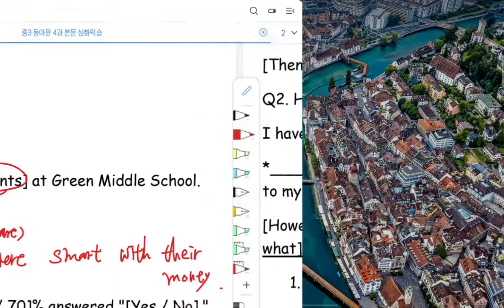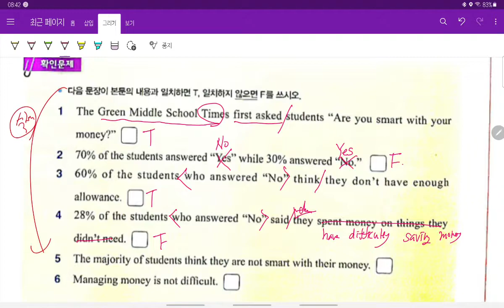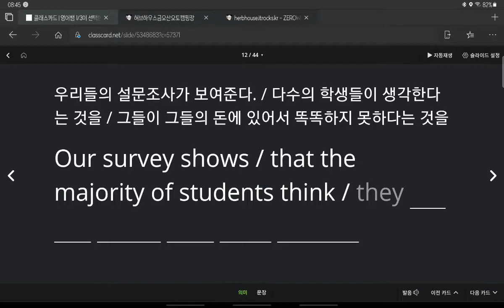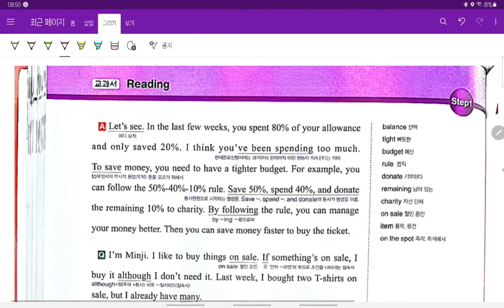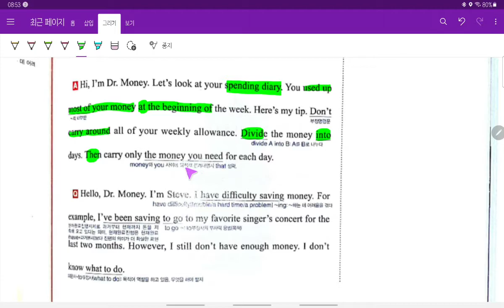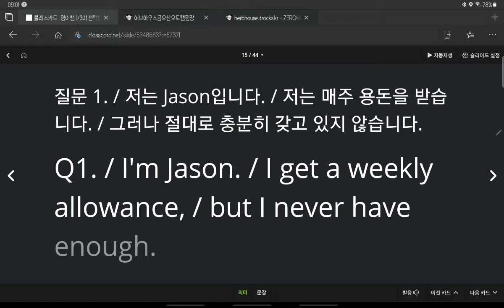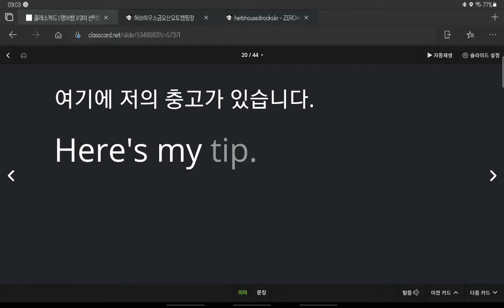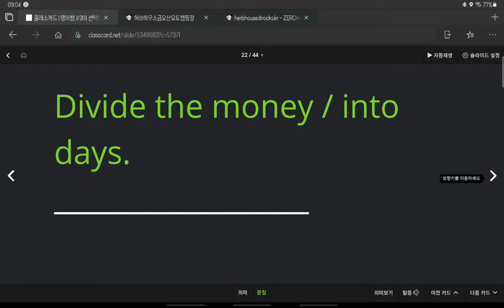중3 2021 06 19 선주중 동아윤 4과 본문 내신대비 1